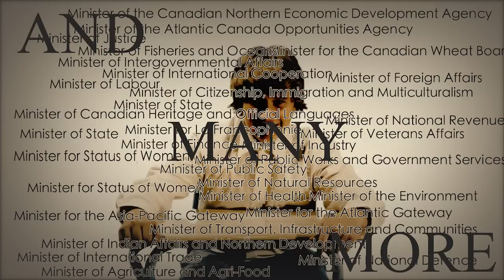How The Government Controls YOUR Life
Instructional Film Demonstrating How The Government Can Take Control Of Your Life In Unreasonable Ways.

Bert Ambrose and His Embassy club Orchestra - Deep Henderson. (This music was produced in 1937 and is open domain.)